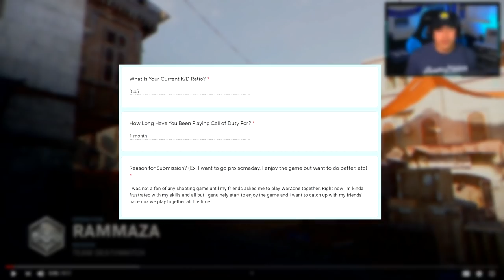REACTING TO HOW A 0.4 K/D PLAYER PLAYS MODERN WARFARE | COD MW Tips to Improve (Sub Review #7)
0:00 Intro
0:31 Example of What I Will NOT Review
0:45 Background of Player Being Reviewed
1:31 Gameplay Review
12:03 Outro

• Join the Official Turbo Nation Discord!